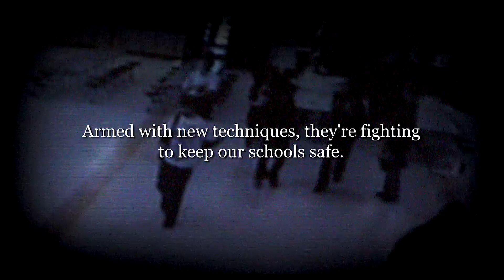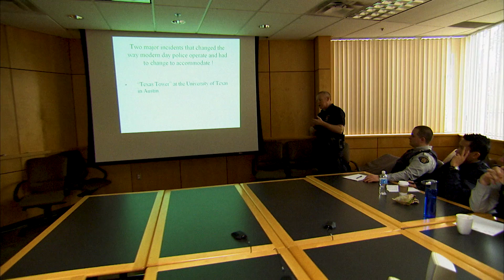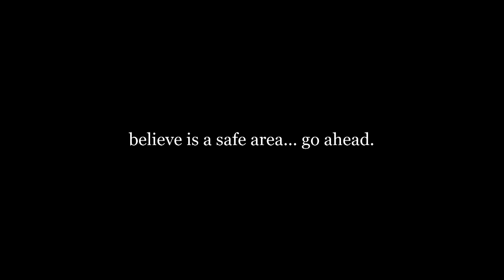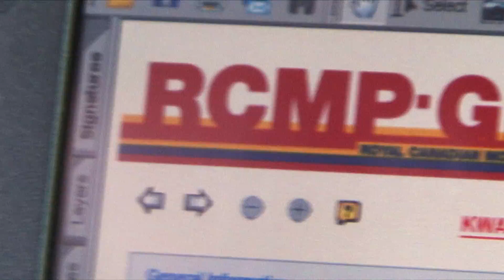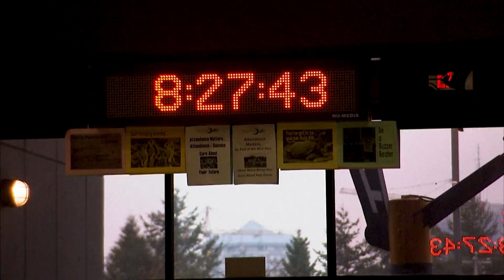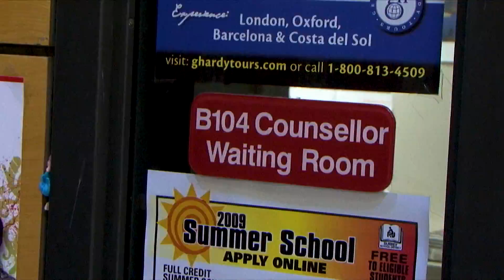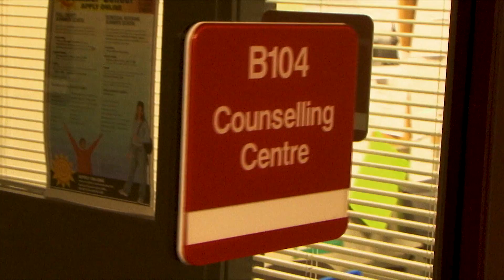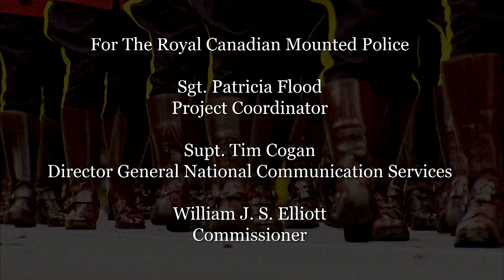RCMP SAFE Program | School Shootings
The RCMP and its partners work together to defend our schools from suicidal gunmen - S.A.F.E is born. In recent year’s high school and university shootings have become a sad reality.  Kids are getting killed. Parents want their kids to be safe at school and the RCMP is responding.  They’ve developed a comprehensive strategy known as S.A.F.E. When seconds can cost lives, this new plan provides crucial information to Mounties as they arrive on scene.  From school layouts to understanding the tactics needed to take out a shooter, this new training is critical for safety in Canadian schools.